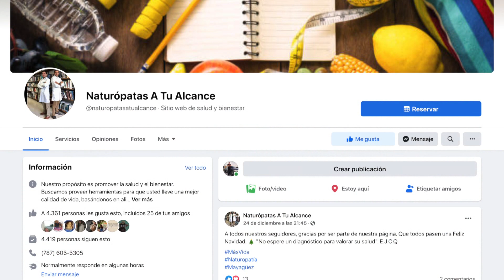XPLOSION TV - 223 EL JUNTE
PROGRAMA # 223
1 ENERO 2022